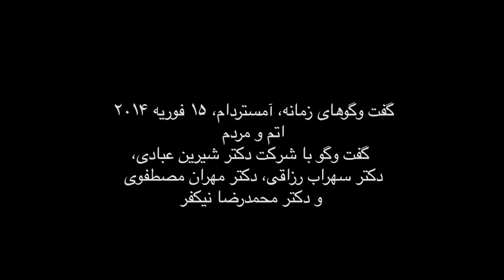میزگرد کامل با شرکت شیرین عبادی، محمد رضا نیکفر، مهران مصطفوی و سهراب رزاقی